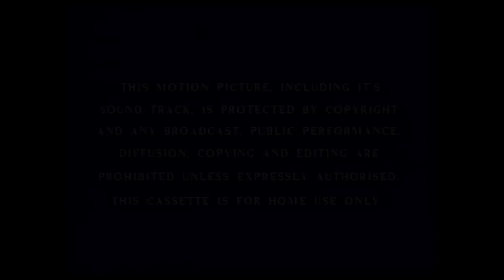Digitized opening to Chip 'n' Dale Rescue Rangers Crimebusters (UK VHS)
Here is the opening to my Chip ‘n’ Dale Rescue Rangers Crimebusters UK VHS tape. For more of the same please click here..

1. Sleeping Beauty
2. Robin Hood
3. The Sword in the Stone
4. Dumbo
5. Alice in Wonderland

7. Hundred Acre Hero
8. Up Up and Away

Disney SingAlong Songs
9. Disney SingAlong Songs: Zip-A-Dee Doo-Dah
10. Disney SingAlong Songs: Very Merry Christmas Songs

11. Chip ‘n’ Dale Rescue Rangers: Crimebusters(!)

12. Chip ‘n’ Dale Rescue Rangers: Crimebusters intro & song